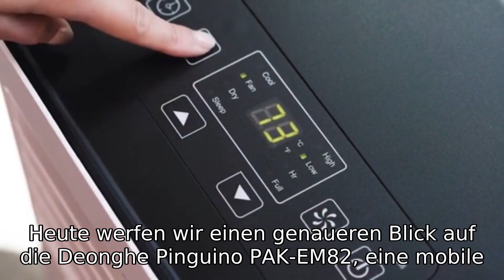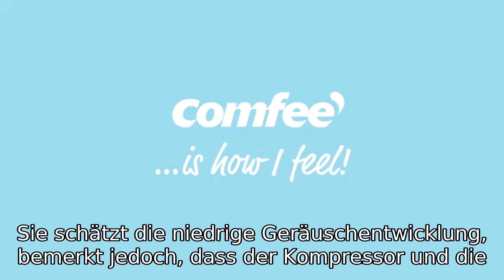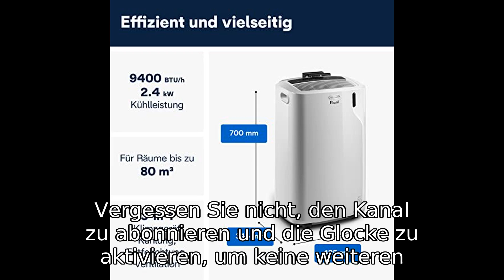Wie gut ist die De'Longhi Pinguino PAC EM82? 5 Dinge, die du wissen musst!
Siehe auf Amazon

Willkommen zu unserem neuesten Bewertungsvideo! Heute werfen wir einen detaillierten Blick auf die De'Longhi Pinguino PAC EM82, eine mobile Klimaanlage, die speziell für Räume bis zu 80 m³ entwickelt wurde. Mit einer beeindruckenden Kühlleistung von 9.400 BTU und einer Energieeffizienzklasse A ist dieses Gerät ein Muss für jeden, der in den heißen Sommermonaten eine angenehme Raumtemperatur genießen möchte.

Die De'Longhi Pinguino PAC EM82 bietet nicht nur eine hervorragende Kühlleistung, sondern auch eine Vielzahl von Funktionen, die sie zu einer der besten mobilen Klimaanlagen auf dem Markt machen. Sie verfügt über eine Entfeuchtungsfunktion, die bis zu 43 Liter Feuchtigkeit in 24 Stunden entfernen kann, und ein exklusives System zur Rückführung des Kondenswassers, das die Effizienz weiter steigert. Mit einem 24-Stunden-Timer und einer automatischen Fehlerdiagnose-Funktion ist dieses Gerät sowohl benutzerfreundlich als auch zuverlässig.

Ein weiteres Highlight ist die einfache Mobilität des Geräts. Dank der integrierten Griffe und Rollen kann die Klimaanlage mühelos von Raum zu Raum bewegt werden, ohne dass eine aufwendige Montage erforderlich ist. Die Lieferung umfasst alles, was Sie benötigen, einschließlich eines Abluftschlauchs, einer Fernbedienung und einer Abluftdüse für Fenster.

In den Kundenbewertungen wird die De'Longhi Pinguino PAC EM82 für ihre hervorragende Kühlleistung und Benutzerfreundlichkeit gelobt. Jan K. beschreibt das Gerät als modern und einfach zu bedienen, während dabritta die leise Funktion und die einfache Installation hervorhebt. Carsten Ernst und Christine Heinermann sind ebenfalls begeistert von der Effizienz und der leisen Betriebsweise des Geräts.

Wenn Sie auf der Suche nach einer leistungsstarken und effizienten mobilen Klimaanlage sind, die Ihnen in den heißen Sommermonaten ein angenehmes Raumklima bietet, dann ist die De'Longhi Pinguino PAC EM82 die perfekte Wahl für Sie. Besuche unsere sozialen Netzwerke, um immer auf dem Laufenden zu bleiben.

0:00 Begrüßung
0:03 Produktvorstellung
0:28 Hauptmerkmale
1:17 Praktische Erfahrungen
2:15 Vergleich und Fazit
2:58 Kaufempfehlung und Abschluss